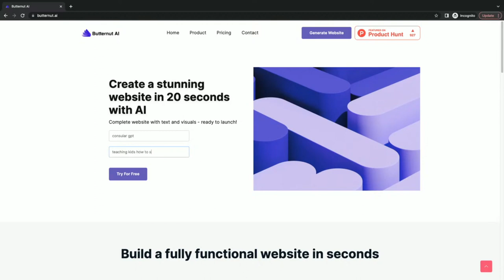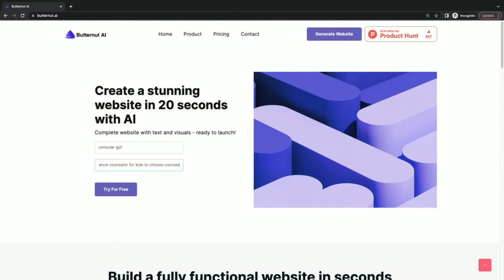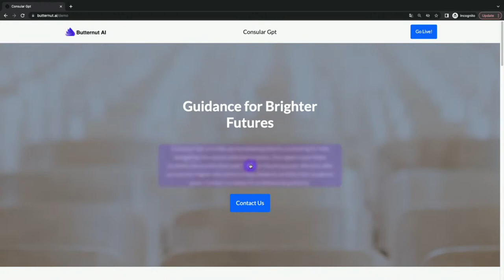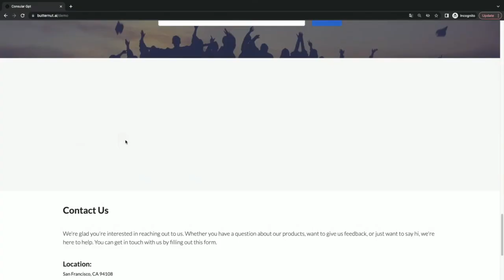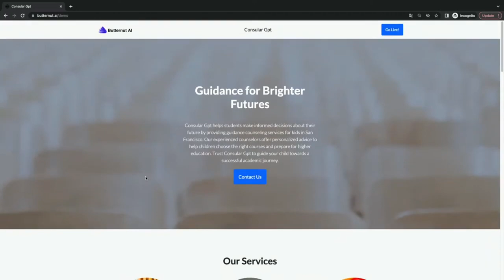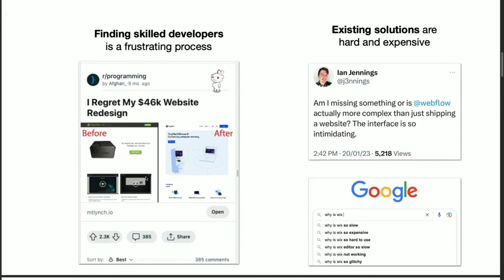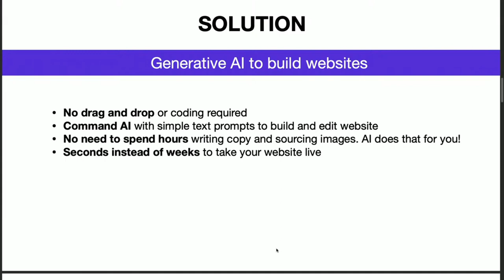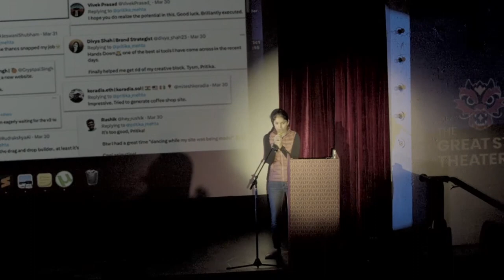Pritika Mehta presents Butternut AI at the SF AI Meetup on May 4, 2023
Pritika Mehta's talk "Butternut AI and the future of No-Code Development" was a great demo of automated website generation using AI.

Presented at the May (the) 4th SF AI Meetup at the Great Star Theater in San Francisco.

From the monthly San Francisco Artificial Intelligence Meetup and demo day at the Great Star Theater in San Francisco Chinatown. Each month there are 10 presentation slots for anyone interested in sharing what they’ve been working on, from early hackathon project demos to startups you’re launching to tech talks and ideas you want to share. It’s an open community meetup, with an awesome conference-quality theater stage and live-streaming.